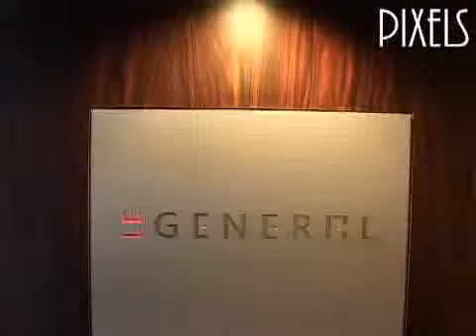Instant photo Val�rie Mairesse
Interview Val�rie Mairesse pour l'�mission Pixels